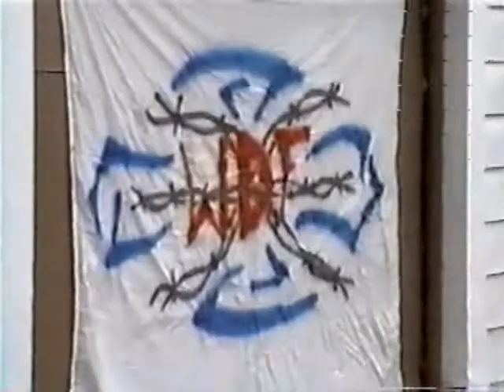Alcatraz Patients Vs Joker + Anarchy 101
Tag Title Match